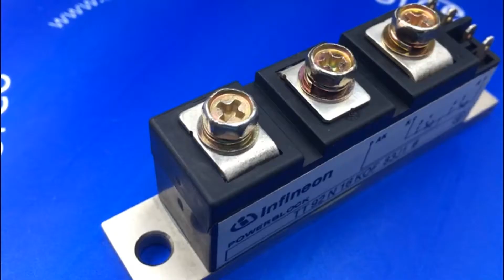TT92N16KOF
Encapsulation:MODULE
Brand:Eupec